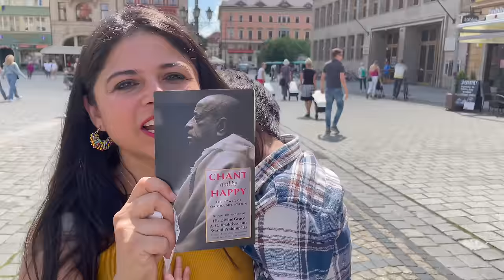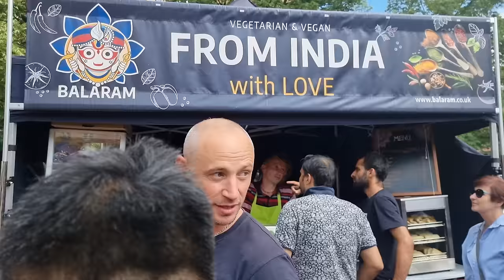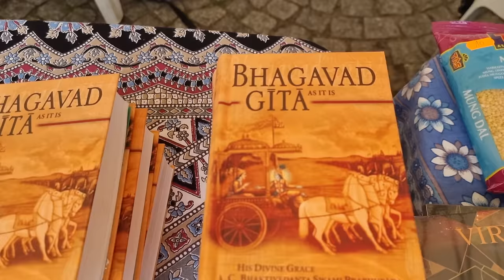Hare Krishna Festival Ratha Yatra Poland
Every summer, the Lord of the Universe, Jagannath, His brother, Balarama, and sister, Subhadra, are brought out of the Temple to the streets to bless everyone with Their loving large-eyed glances.

This festival dates back thousands of years originating in Puri, India, where it still takes place and is attended by millions of devotees annually.
The smiling Lord Jagannath and His siblings ride on huge beautifully decorated wooden chariots, pulled by the hands of Their devotees in a grand procession in the streets of most major cities in the world.
Puri's Rath Yatra is a symbol of unity, brotherhood, and peace. Thousands of devotees travel from all over the country to participate in this yatra and get good fortune by pulling the Lord's chariot. It is stated that anyone who takes part in the Rath Yatra would be blessed with pleasure and riches.

What is the reason behind the Jagannath Rath Yatra?
It is believed that the festival started when the sister of Lord Jagannath (Subhadra) expressed her desire to visit Puri (Odisha's State). In order to fulfil Subhadra's wish, Lord Jagannath along with Lord Balabhadra and Subhadra left for Puri in a chariot.

Which God is Worshipped in Rath Yatra?
Rath Yatra or Jatra is the celebration of the Lord Jagannath, who is believed to be the Lord of Universe's journey towards his aunt's house.

Why is Jagannath eyes so big?
Because of the spiritual ecstasy Krishna's eyes became too big and hands and legs got absorbed in his body. This form of Krishna is called Jagannath. Because of the spiritual ecstasy Krishna's eyes became too big and hands and legs got absorbed in his body.